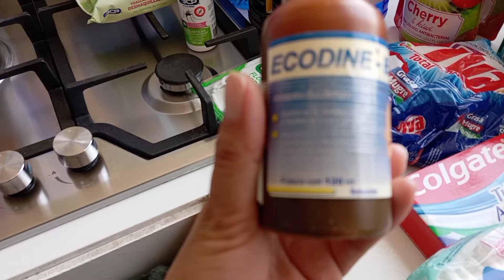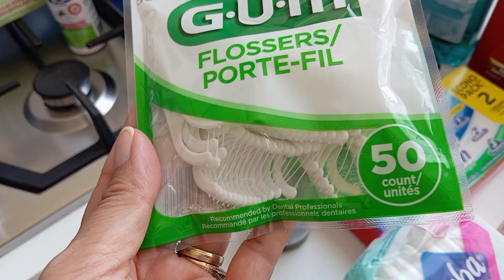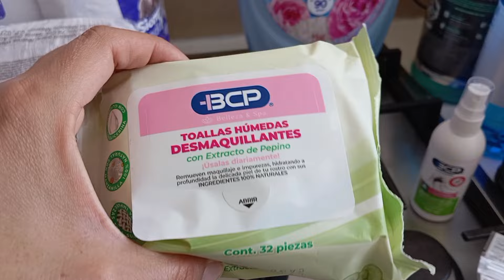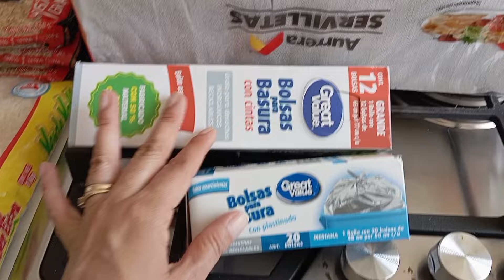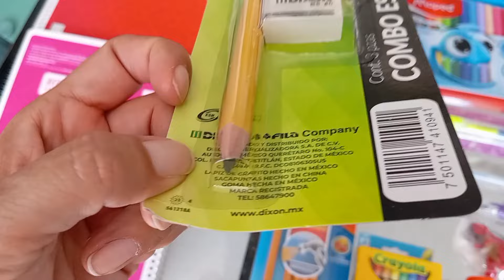DESPENSA QUINCENAL DE AGOSTO 🛒🛍️te muestro las compras y la organización